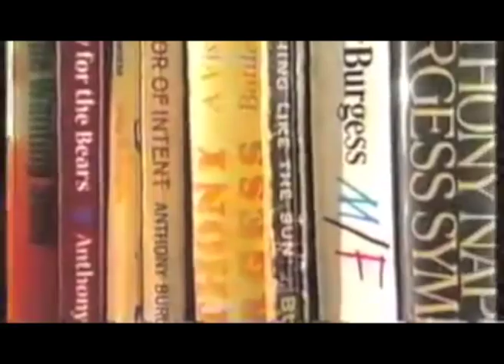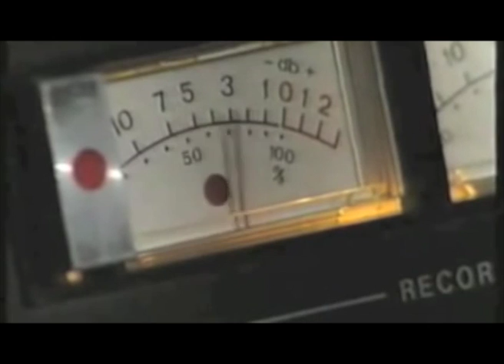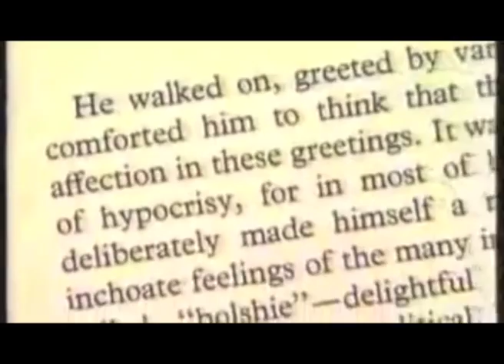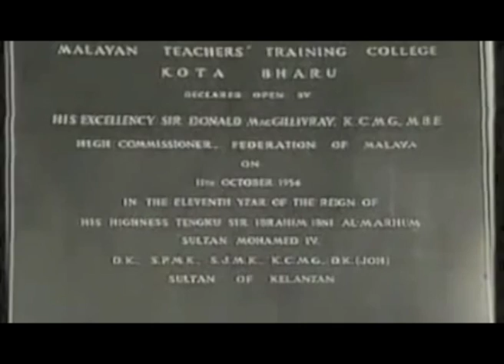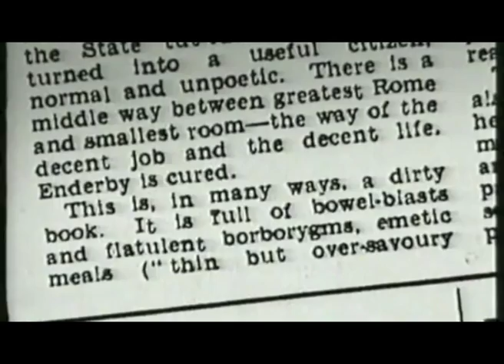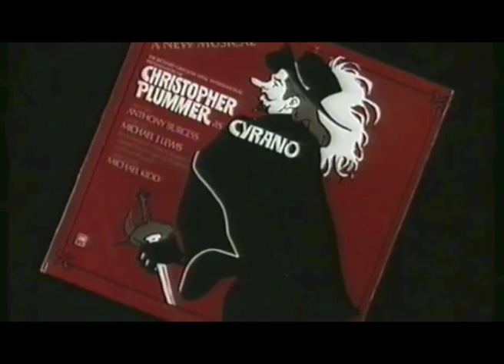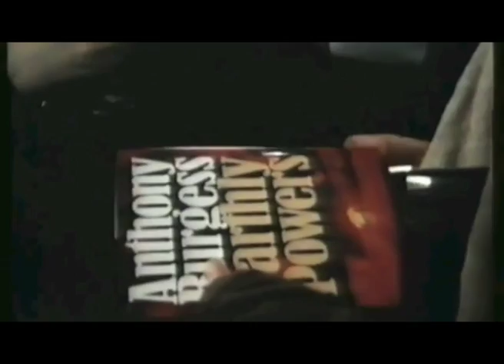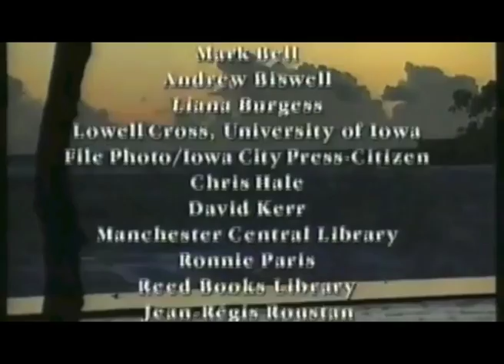Anthony Burgess: the British state broadcaster's take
The Burgess Variations (1999). Written and narrated by Kevin Jackson; produced and directed by David Thompson.